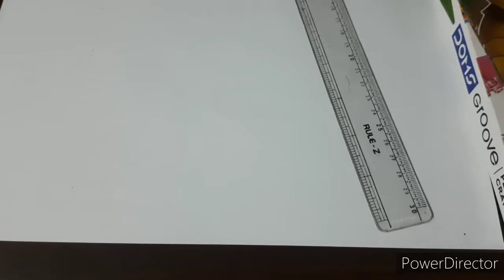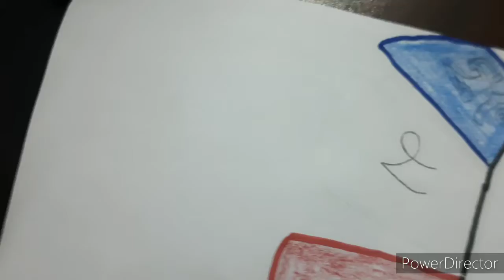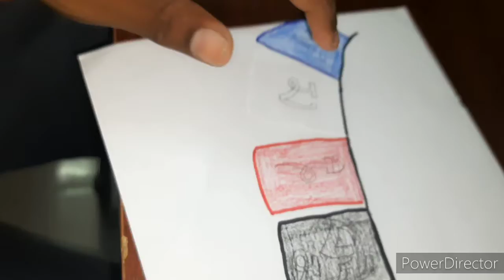OUR DREAM PLACE PRAYER FLAG DRAWING 🤗😎😜/RASH ART